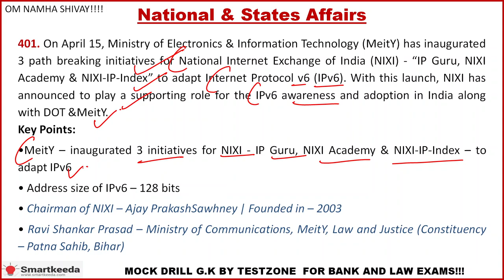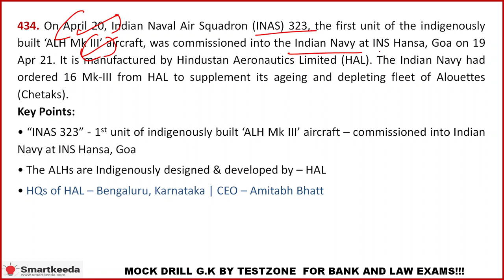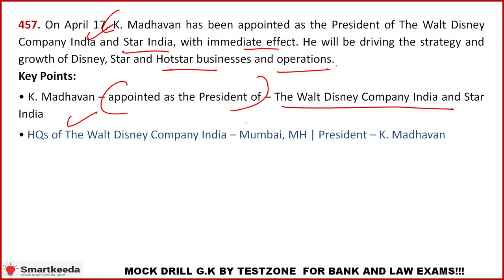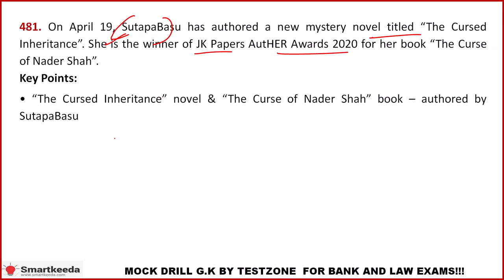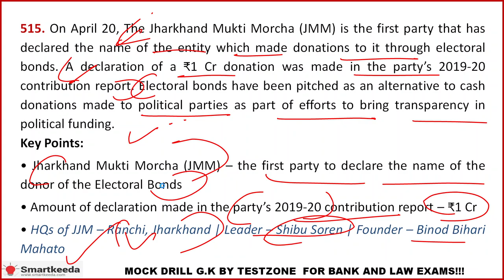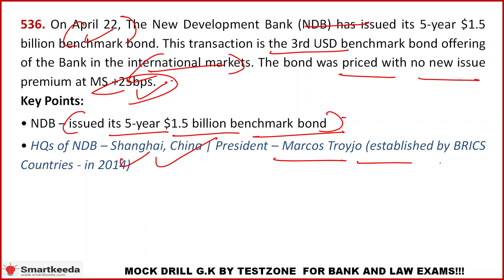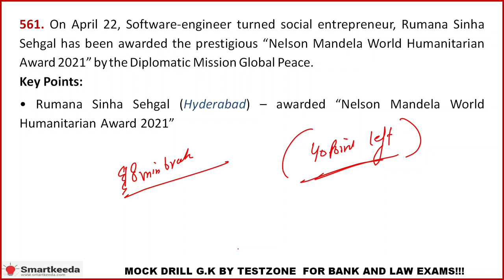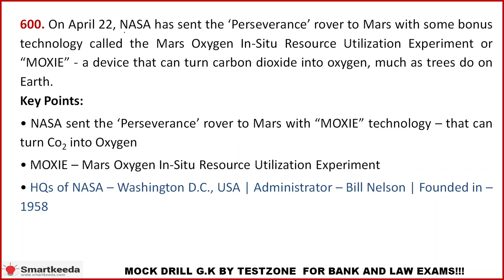Mock Drill 5 & 6 of April in English SBI PO | IBPS PO | Clerk Main | CLAT | NRA CET | SSC | Bank GK